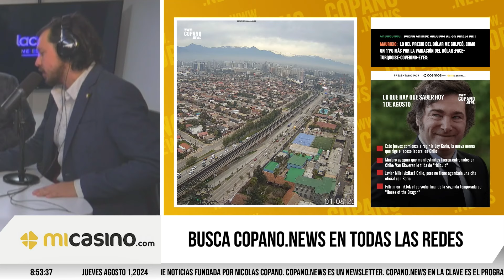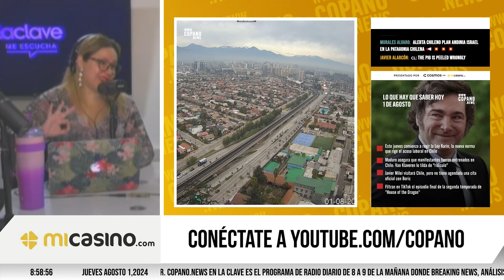Revelando la razón del alza en el costo de la electricidad en Chile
Esto es Copano News, la plataforma dinámica de noticias y análisis liderada por Nicolás Copano. Aquí te ofrecemos cobertura en vivo y podcast destacando los temas más actuales y relevantes a nivel nacional e internacional. Puedes escucharnos en vivo por Youtube y Radio La Clave de 8 a 9 de la mañana hora de Chile.

En Copano.News nos dedicamos a explorar las noticias desde múltiples perspectivas, con el compromiso de informar y ofrecer análisis profundos. Cada video está diseñado para provocar reflexión y fomentar el diálogo entre nuestra comunidad diversa y comprometida.

Conéctate con nosotros para no perderte de nuestros paneles en vivo, entrevistas exclusivas, y lo mejor de nuestros podcasts.